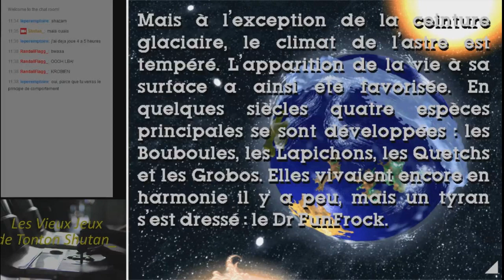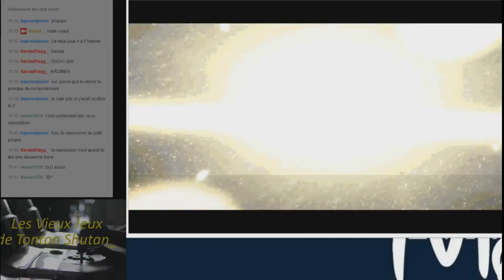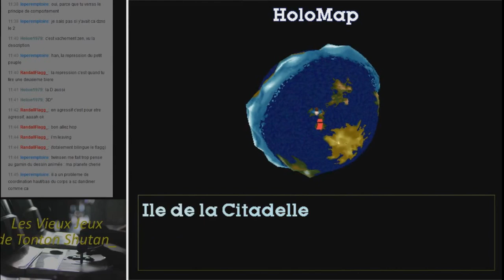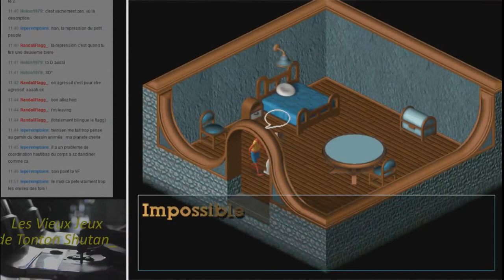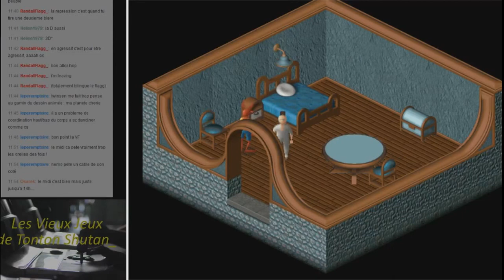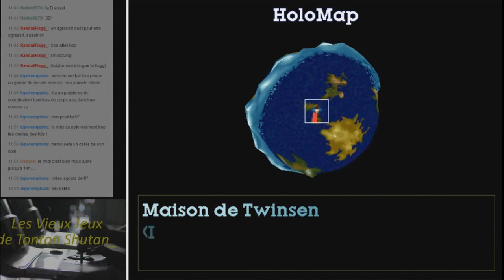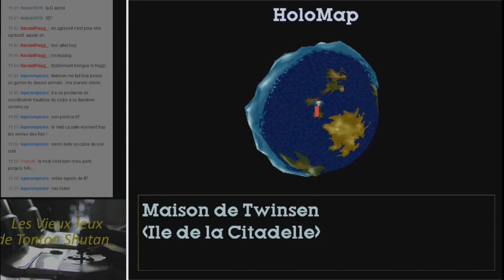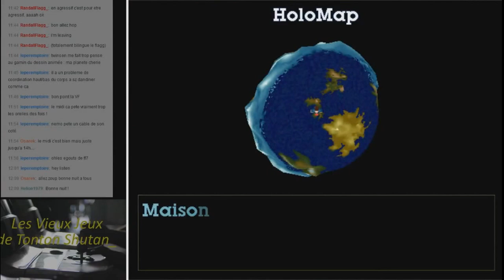[LVJDTS] Little Big Adventure part 1 double évasion !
Little Big Adventure (aussi connu sous le nom de Relentless : Twinsen's Adventure aux US) est un jeu d'Adeline Software paru en 1994 que je vais m'efforcer de faire avec moult énervement. On y incarne Twinsen, un Quetch vivant sur Twinsun, une planète où un méchant dictateur interdit toute spiritualité et fait régner la terreur avec une armée de clones pouvant se téléporter partout. Twinsen est enfermé dans un asile suite aux rêves étranges qu'il fait. On commence en douceur dans la première partie, avec une évasion à refaire (et à rerefaire, mais j'la passe en accéléré) et l'enlèvement de la fiancée de Twinsen, avant de partir vers l'île principale en bateau.